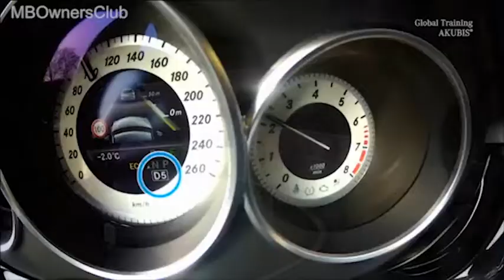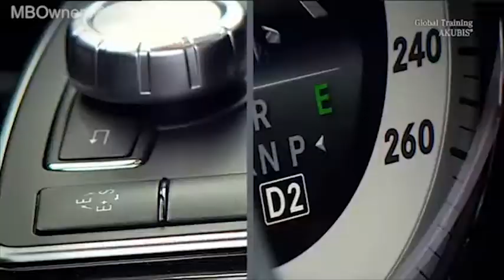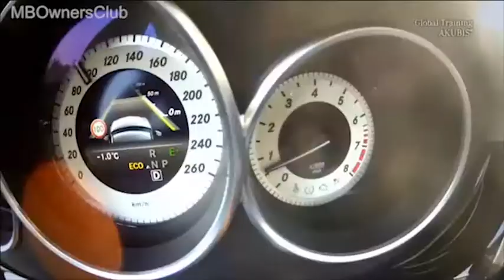Cómo funciona el modo de navegación a vela en el Mercedes-Benz CLS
Descubre cómo funciona la innovadora función de planeo en el Mercedes-Benz CLS y CLS Shooting Brake equipados con motores M276 y código 804. En este video, explicamos en detalle cómo esta tecnología optimiza el consumo de combustible y mejora la experiencia de conducción. Aprende sobre el programa "M de corta duración", los requisitos para activar el planeo y cómo interactúan las marchas, el cuadro de instrumentos y los modos de conducción. Ideal para carreteras y autopistas, esta función ofrece una conducción más relajada y eficiente. ¡No te lo pierdas!